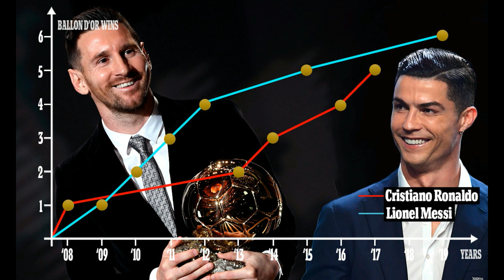C.Ronaldo VS L.Messi | Cine este cel mai bun?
Este o întrebare care vă oferă răspunsuri subiective. Daca vreti sa aflati raspunsul meu, urmariti pana la final. E parerea mea legata de cei doi.

Un proiect Stellarium
⭐️Voice&Owner- Flavius Calin
Daca îți place ce subiecte abordez, fii liber si scrie-mi la comentarii ce ai vrea sa vezi
👍 Un Like ne-ar ajuta enorm
Daca vrei sa sustii proiectul, ma poti ajuta astfel :)